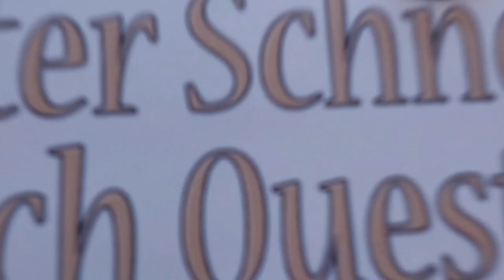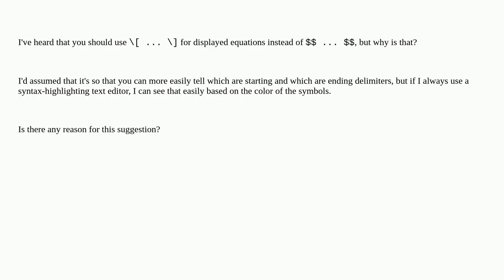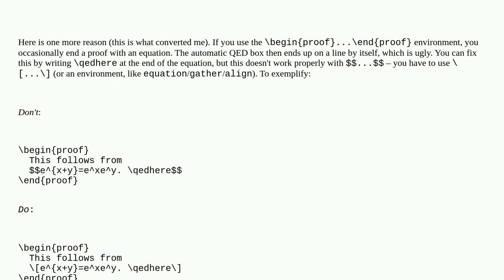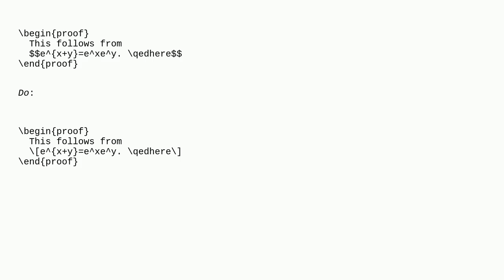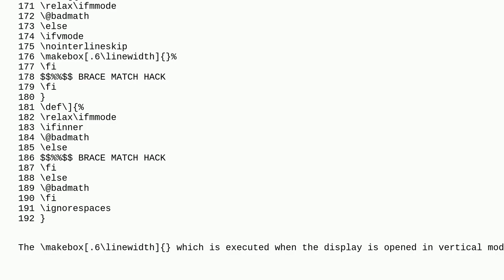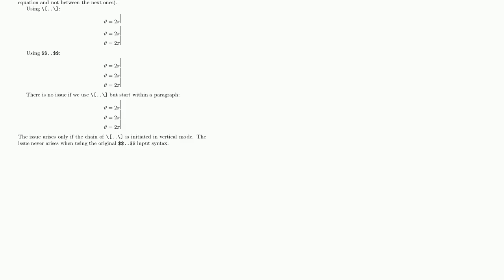Tex: Why is ... preferable to $$ ... $$?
Why is  ...  preferable to $$ ... $$?

A special thanks goes out to the community

  equations syntax math-mode